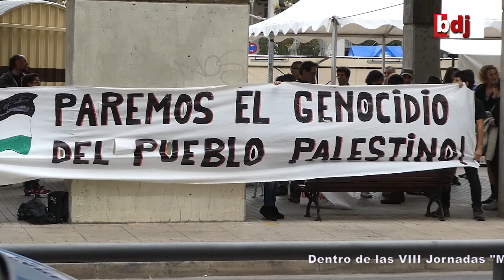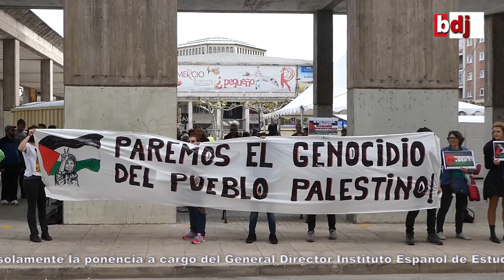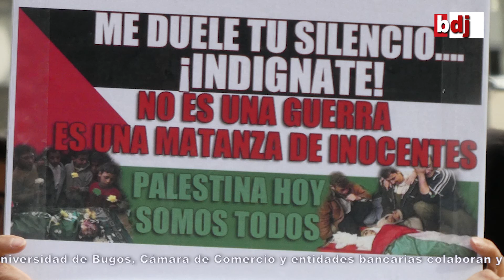El embajador de Israel cancela su ponencia en Burgos ante una concentración de "bienvenida"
Dentro de las VIII Jornadas "Militares y Civiles en la Cultura de la Defensa y en Defensa de la Cultura" celebradas en Burgos, estaba prevista la visita del embajador de Israel Daniel Kutner para exponer la ponencia "Israel hoy", que finalmente ha cancelado